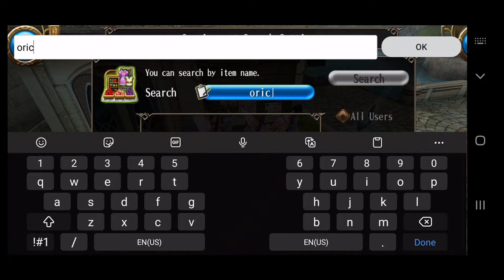COLLECT THESE ITEMS ! Valentine Event | Hoarding for Spina | Toram Guides | Toram Online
All good Drop and NPC equip in valentine Event

All Good Event stuff to Hoard for Spina (Best Method for Spina)

Note:
1. Honey Chocolate also hoardable